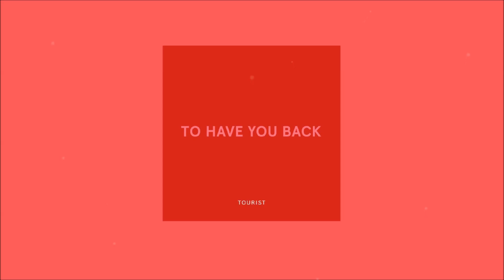Tourist - To Have You Back (audio)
Hey passé un bon week-end ?
Je propose qu'on finit le dimanche avec
"To Have You Back" de Tourist ! Bonne écoute ! ;)